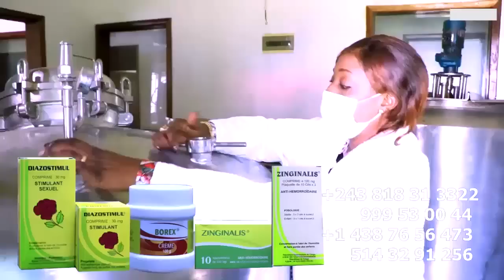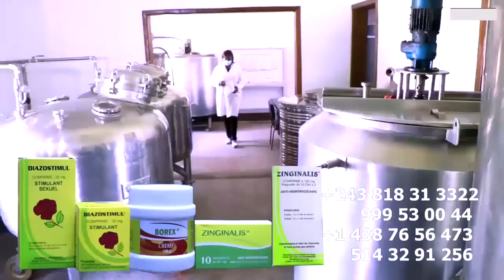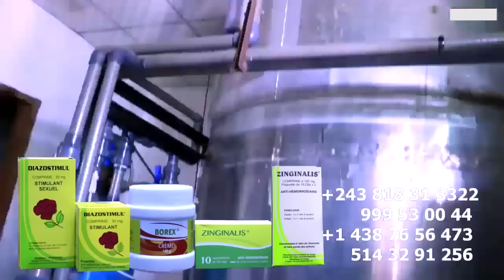Critique Apres Conférence L'Orgueil De FALLY Envers Ba Vieux Buzoba Ya NATHY Ebimi, Retour De FERRE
Droit De Réponse Critique Apres Conférence L'Orgueil Et L'Arrogance De FALLY Envers Ses Vieux Ignoré Leur Disc D'or Et Buzoba Ya NATHY Dévoilé, Retour De FERRE à KINSHASA